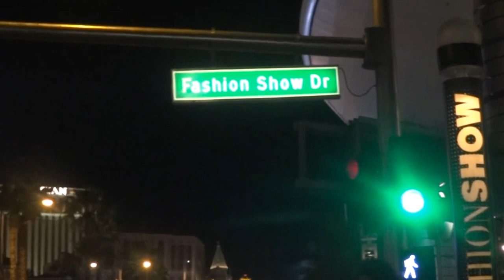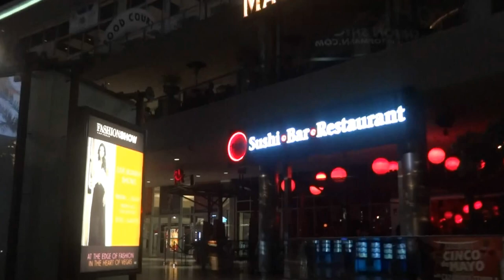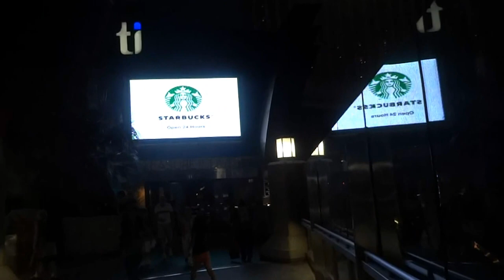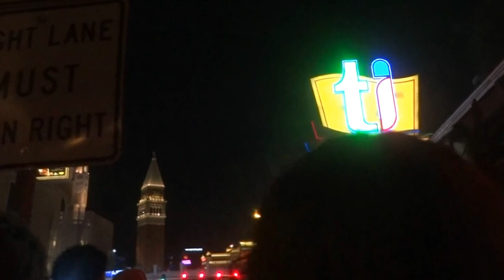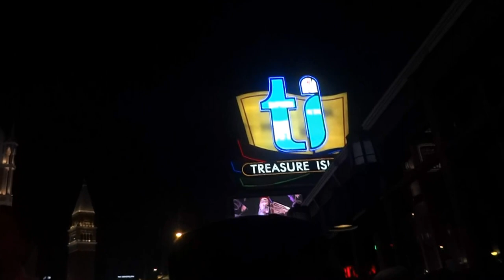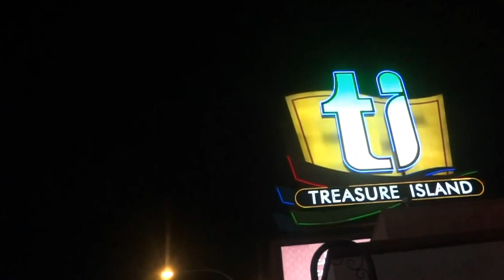Las Vegas Nevada 2012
walking down the strip, random memories